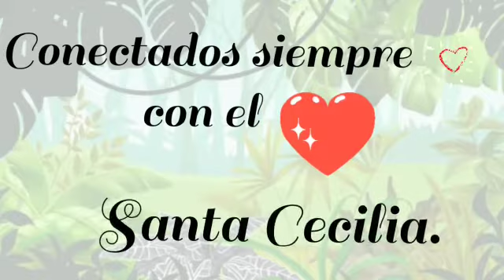Actividades varias. Transición 3 Modalidad virtual